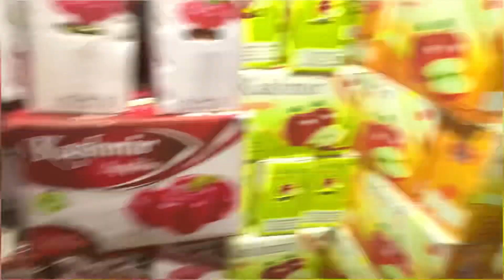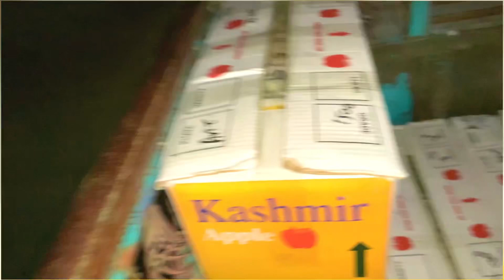Mandi series Day 1 / Pulwama Mandi / Raat ko load karna pada 🤣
Pulwama Mandi / Fruit Mandi / Gwalior express / markets / saju bhat / vlog

saju bhat vlogs,
mandi vlog,
sajju vlog,
my first vlog,
mandi culture,

Vlogmas

1509 dhan ka rate 2022
1121 dhan price today
1401 rate today
1121 ka bhav
Pusa 1509 paddy price
basmati 1401 rate today
fruit market sopore